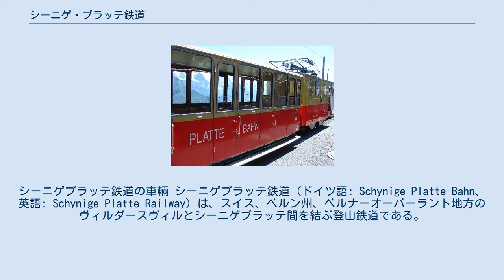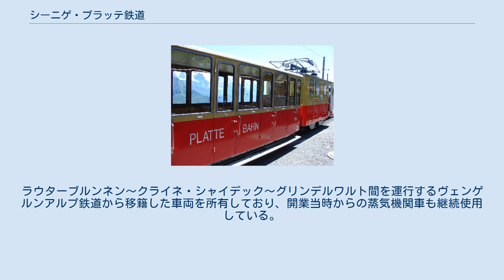シーニゲ・プラッテ鉄道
シーニゲプラッテ鉄道の車輛 シーニゲプラッテ鉄道（ドイツ語: Schynige Platte-Bahn、英語: Schynige Platte Railway）は、スイス、ベルン州、ベルナーオーバーラント地方のヴィルダースヴィルとシーニゲプラッテ間を結ぶ登山鉄道である。
ユングフラウ地方に路線網を展開するユングフラウ鉄道グループのベルナーオーバーラント鉄道の路線のひとつであるが、通称シーニゲ・プラッテ鉄道と呼ばれている。
1893年に開通した登山電車で、標高差約1380ｍを50分で結んでいる。
 ヴィルダースヴィルはインターラーケン近郊の村で、トゥーン湖とブリエンツ湖に近い。
標高1967mのシーニゲプラッテからは、アイガー、メンヒ、ユングフラウをはじめ、ベルナーアルプスの眺望が広がる。
シーニゲプラッテ駅付近には、約600種類の高山植物が栽培されているスイス有数のシーニゲプラッテ高山植物園がある。
 2016年からスイストラベルパスを持っていれば、追加料金無しで利用できる区間となり、旅行者の便宜が高まった。
年に数回、120年以上の伝統を受け継ぐ蒸気機関車の特別運行が実施されている。
 シーニゲプラッテ鉄道は、ヴィルダースヴィルで、インターラーケン～グリンデルワルト／ラウターブルンネン間を結ぶベルナーオーバーラント鉄道に接続する。
 路線の総延長は約7kmで、軌間は800mmのラック式鉄道である。
ラックレールはリッゲンバッハ式で、標高差約1380ｍ、最大勾配250パーミルの区間をのぼる。
 冬期は運行休止し、通常は、5月末～夏季～10月中旬まで運行する。
ラウターブルンネン～クライネ・シャイデック～グリンデルワルト間を運行するヴェンゲルンアルプ鉄道から移籍した車両を所有しており、開業当時からの蒸気機関車も継続使用している。
 20号機「エーデルワイス」